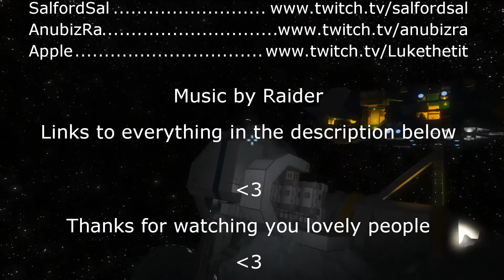S3E83 Sal Plays Nidd Space Engineers - Hints the Size of Bricks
Recorded 16 March 2016. We're still hinting to Anubiz that Mere is in Manchester, in my recording room, and he's still not got it. He totally blags that he knew all along when he finally gets it ... then Spiderman appears!